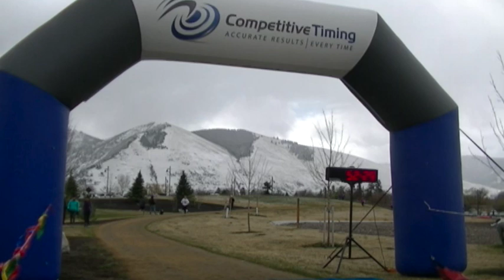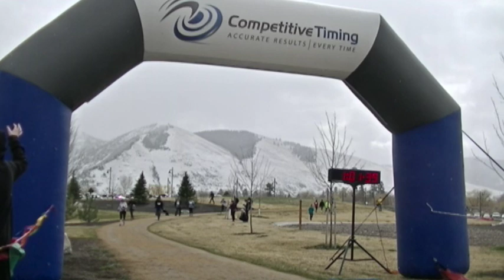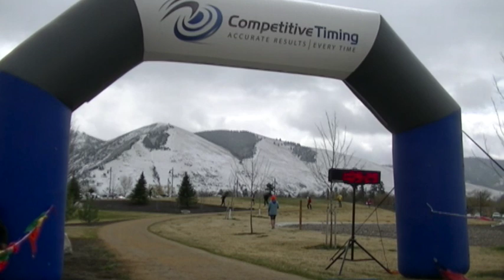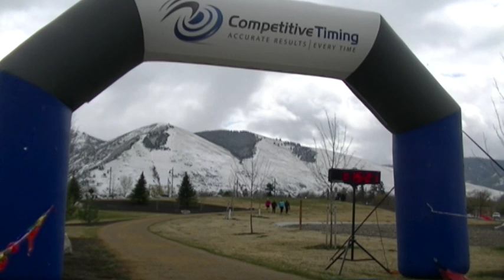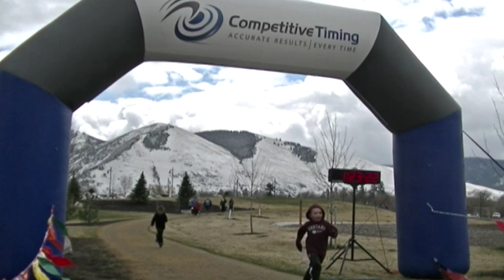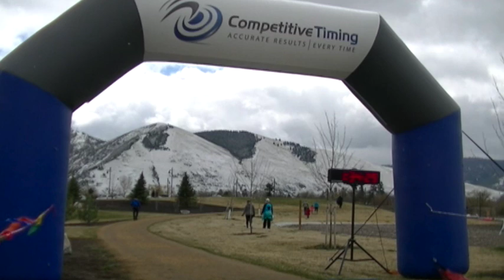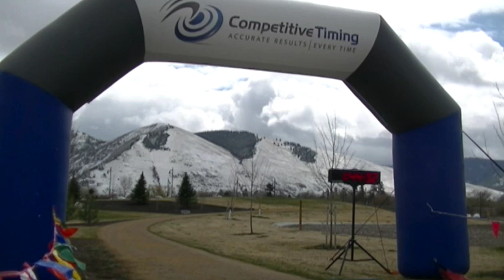2015 Run for the Trees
Missoula, MT | 4/12/2015

To search for finisher in video and to view results go